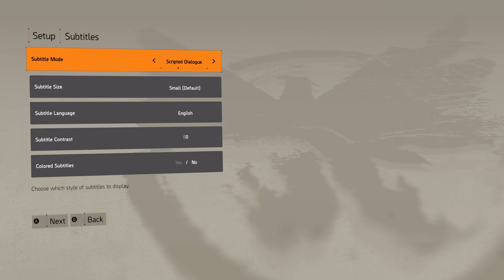Time to find my son| Division 2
Its time to find Shaun, he was lost after the collapse and he must be found, Broadcasted live on Twitch -- Watch live